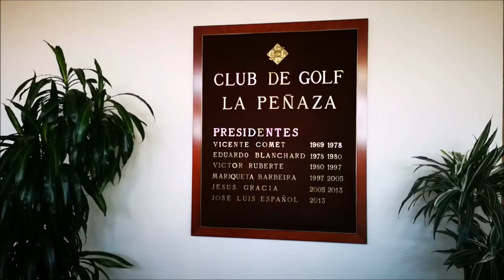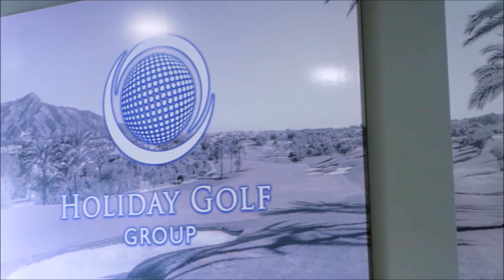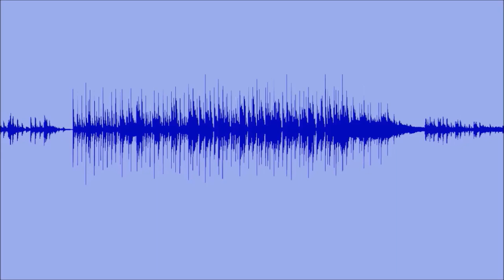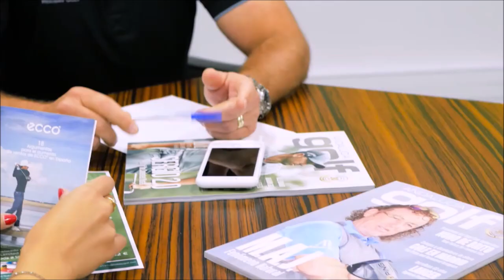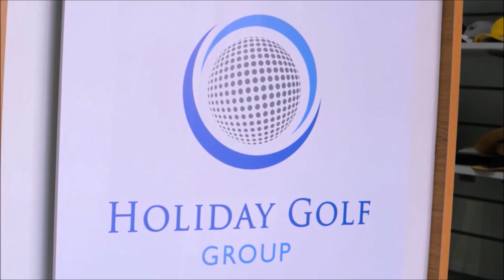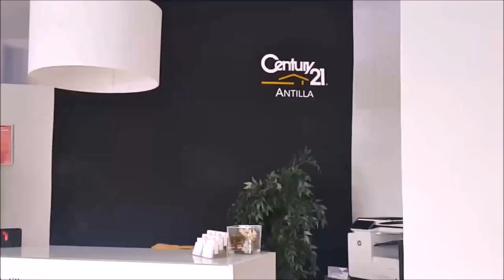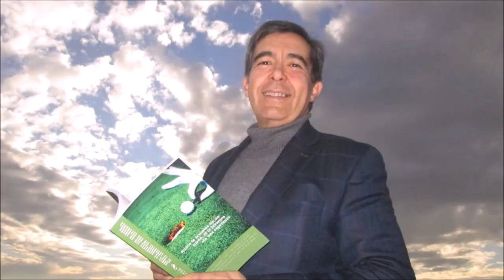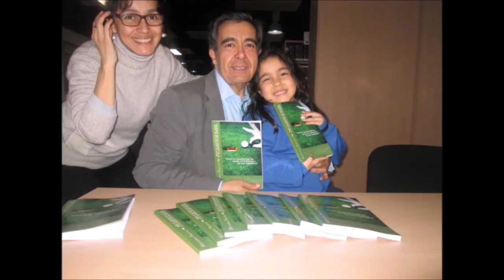53 ZARAGOZA DESTINO GOLF E HIPICA LA PEÑAZA 2º PARTE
Programa  53 ZARAGOZA DESTINO GOLF E HIPICA 2º PARTE
Segunda parte de nuestro programa en  El Real Club de Golf de La Peñaza , un campo y un club espectaculares, continuación  del programa anterior donde  charlamos con su presidente José Luis Español,  su Secretario  Javier Lasheras  y un habitual del campo el ex capitán del Real Zaragoza, Javier Paredes. Con Javier también veréis una entrevista muy personal que estoy seguro os gustara.
Zaragoza, capital de Aragón, quinta ciudad más poblada de España, es un gran destino de golf al cual hemos añadido también la hípica. Hemos estado acompañados además por dos exfutbolistas unidos al club de futbol, Real Zaragoza, Javier Paredes Arango y Andoni Cedrun
Nos hemos alojado en el hotel Ilunion La Romarena, excelente hotel lleno de comodidades, donde su director Jose Antonio Palau, un gran profesional y mejor persona, esta siempre pendiente de cada detalle para el buen funcionamiento del hotel y la buena atención al cliente.
No debéis perderos de este viaje a Zaragoza, destino de golf e hípica que estoy seguro os va a apasionar.
550.000 personas, al mes, interesadas en el golf, el turismo, la gastronomía, deportes….
3 programas semanales, más de 500 en 3 años.